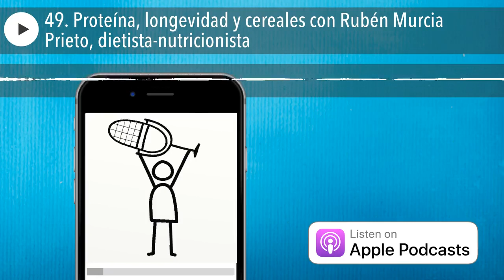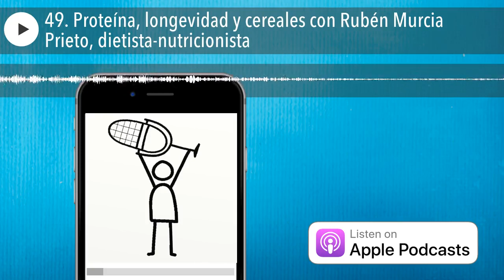49. Proteína, longevidad y cereales con Rubén Murcia Prieto, dietista-nutricionista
Cuando hablamos de alimentación evolutiva los cereales se encuentran en el punto de mira. Hoy escucharemos el punto de vista de Rubén Murcia Prieto, dietista-nutricionista en cuanto a proteína, longevidad, cereales y también legumbres.

No os la perdáis que a parte de saber mucho, Rubén es un tío muy símpático. Además hay un extra después de la despedida, ya que he metido un "trozo" de la conversación que tuvimos después de grabar la entrevista oficial :-) que no tiene desperdicio.

Éstas son las preguntas que haré a Rubén durante el episodio:

* ¿Quién es Rubén Murcia y a qué te dedicas?

* ¿Qué es DSP?

* Hablemos de proteínas: ¿cuánta cantidad recomiendas? ¿relación con la longevidad?

* Hablando de longevidad, ¿con qué tipo de dieta te quedarías? ¿algún ejemplo de población ancestral?

* ¿Qué no te gusta de la dieta paleo?

* Hablemos de cereales, ¿crees que son el problema? ¿sólo el trigo? ¿el trigo moderno? ¿Crees que pueden ir los tiros por los carbohidratos celulares y acelulares?

* Hablemos de las legumbres, ¿qué opinión te merecen? Creo que hace tiempo compartiste un estudio que mejoraba la mortalidad por cualquier causa al sustituir carne por legumbres, ¿estoy en lo cierto?

* ¿Qué tres consejos darías a la población en cuanto a alimentación?

* ¿Dónde podemos encontrarte?

Os dejo el Twitter de Rubén que es donde más activo está:

Hasta aquí la entrevista con Rubén, GRACIAS por esas valoraciones de 5 estrellas en Itunes  y comentarios y me gusta en Ivoox . Ya sabéis que para cualquier cosilla os responderé encantado desde el apartado CONTACTAR  o si lo que preferís es grabar vuestra pregunta para los episodios de dudas, lo podéis hacer dándole al botón verde desde la sección PODCAST . Por cierto, el próximo día toca LANZAMIENTO, ¡estad atentos! ¡Gracias por estar ahí y nos escuchamos el lunes! ¡Buen finde y sed felices!